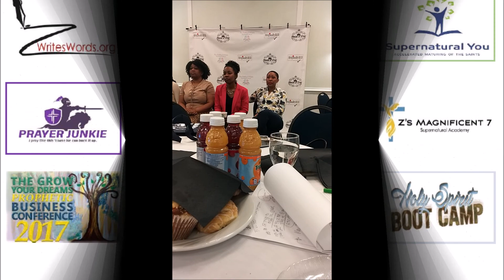GYDPBC2017 The 4th Annual Grow Your Dreams Prophetic Business Conference - ZM7A65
Dream Panel Q & A Part 6